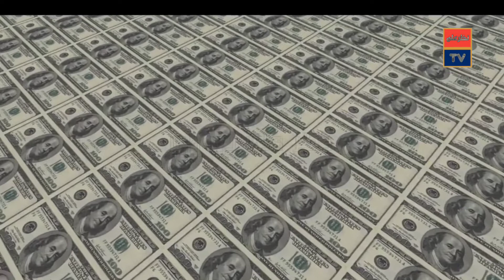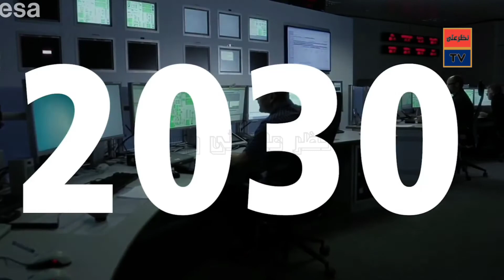Why Did Humans Stopped Going To The Moon [Urdu/Hindi]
In July 1969 humans landed on the Moon for the first time, as part of the Apollo 11 mission. But why haven't we been back since the Apollo 17 mission in 1972?

Frequently asked questions about Moon Landing?
do we have the technology
to go to the moon?
what are humans hoping to find or learn
about through space exploration?
Why did we stop going to the moon

Last time humans went to space?
When was the last time someone went to the moon?
Do we have the technology to go to the moon?
Why haven't we gone back to the moon?

When was the last time we went to the moon?
How many times have we been to the Moon?
Why go back to the moon?
When are we going back to the moon?
Why is it so hard to go back to the moon?
Who has been to the Moon?
What countries have been to the moon?
How many people have been on the Moon?